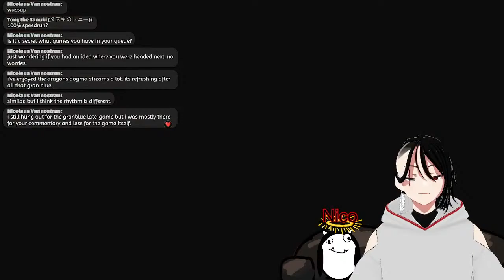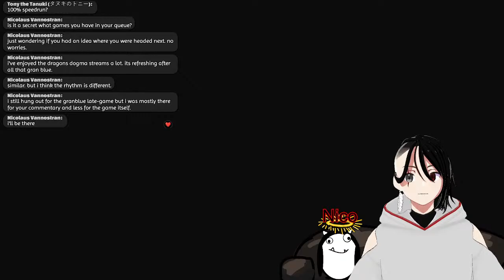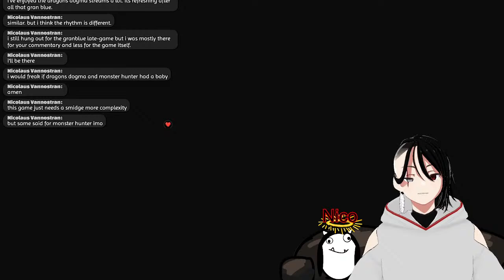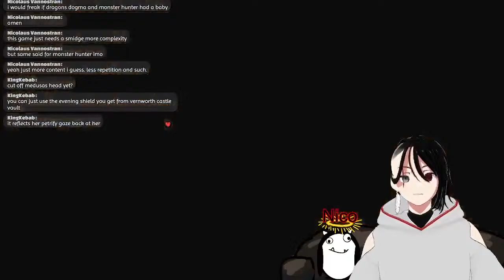Dragon's Dogma 2 || Let the achievement hunting... begin!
I definitely want to get some achievements done and play some more. But the biggest reason I'm streaming this today is that stream starts in eight hours and I don't want to have to download, set-up, or make a thumbnail right now XD

As always I hope you stop by and have a blast! Lots of love :D

I kind of sort of have merch? Some of my designs are on redbubble!
If there are any designs you'd like added let me know! :)

Follow me on the ole to-witter so you don't miss out!